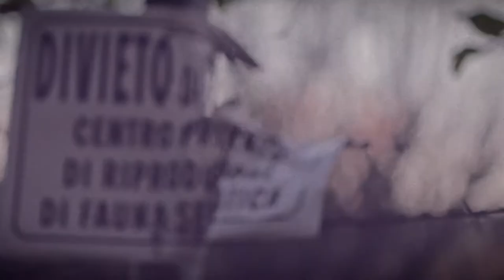teaser DOMANI WILDSCHWEIN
do u want to give love?

go hunting
con Giacomo Castellani